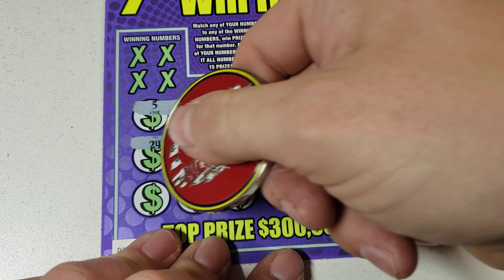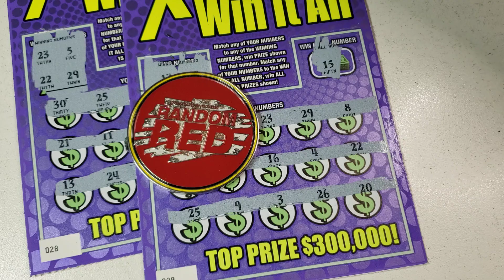Day 15🎄 2x $5 Xtreme Win It All - Georgia Lottery Scratchers